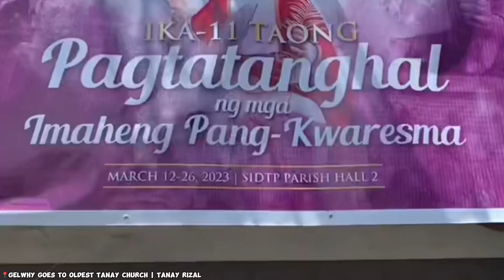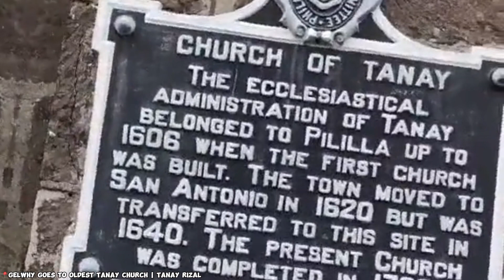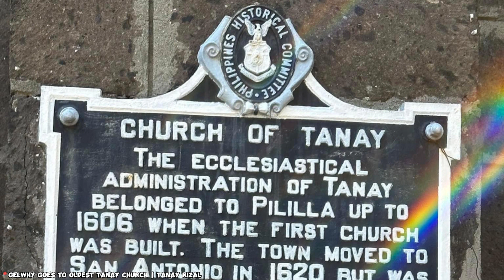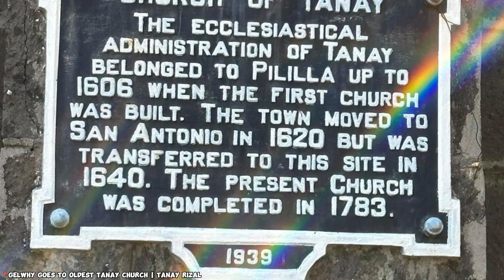san idelfonso de toledo parish | church ⛪️ | tanay rizal | a day in my life